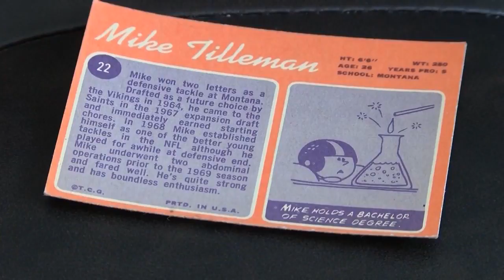Montana Ag Network: Mike Tilleman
From humble beginnings, starting right here in Montana, Mike Tilleman went on to play 12 seasons as a defensive tackle in the National Football League.